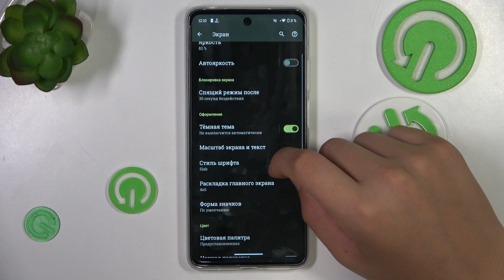Moto e 14 | Как изменить стиль значков на Moto e 14 - Настройки значков на Moto e 14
В этом видео мы покажем, как на устройстве Moto e 14 настроить стиль значков. Для того, чтобы изменить стиль значков на Moto e 14, внимательно ознакомтесь с этим видео. Выполните несколько простых шагов для настройки стиля значков на Moto e 14.

Как изменить стиль значков на Moto e 14? Как поменять вид значков на Moto e 14? Как настроить значки на Moto e 14?